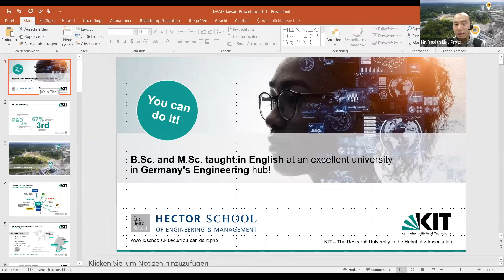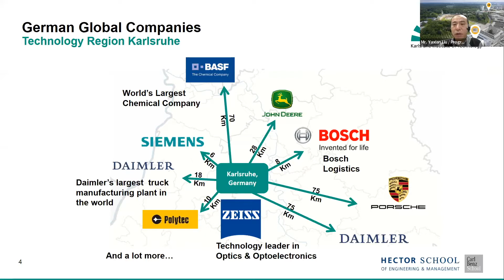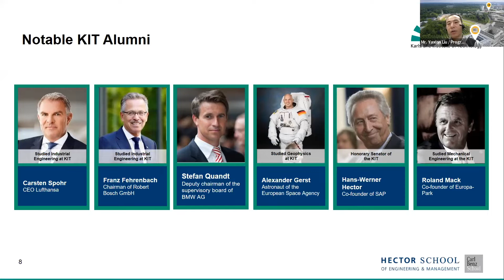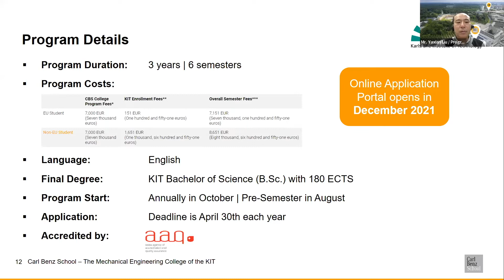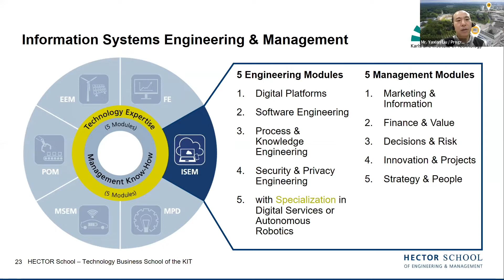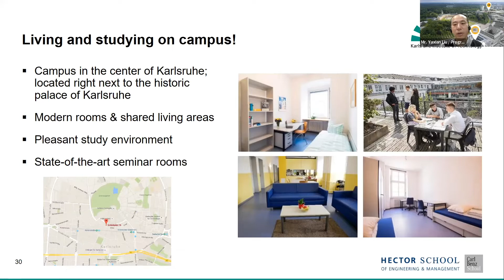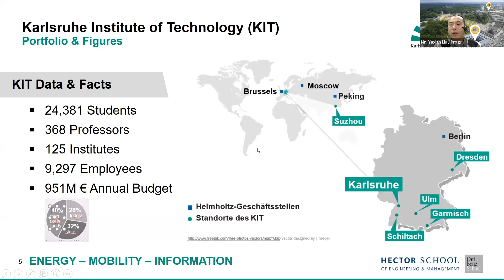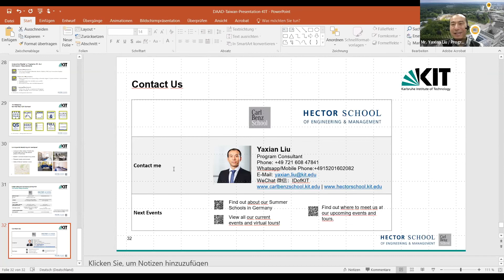EEFT European Study Talk- 德國 Karlsruhe Institute of Technology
主題學校：德國 Karlsruhe Institute of Technology - International Schools: Carl Benz School and HECTOR School
講者：Mr. Yaxian Liu / Program Consultant

00:50 Introduction
32:46 Q&A

＊德國 Karlsruhe Institute of Technology - International Schools: Carl Benz School and HECTOR School 官網：